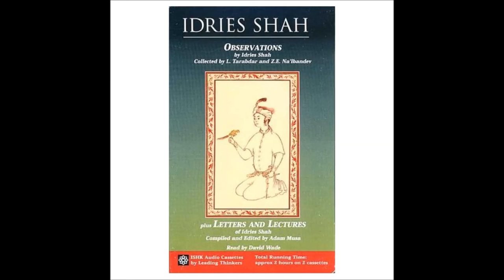Letters and lectures part 1 of 2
LETTERS AND LECTURES OF IDRIES SHAH

Compiled And Edited By Adam Musa

Idries Shah, Read by David Wade, ISHK Audiobooks, 1998

According to the Sufis, human faculties, although perceptive, are limited: like a radio set which can receive only certain electromagnetic waves and not other parts of this band. The inability to transcend the barrier of limited senses explains human subjectivity. The Sufis assert that through familiarization with concepts, patterns of thought, and ideas that form part of their contemporary literature, one can learn to penetrate beyond this apparent reality. In this tape set, the listener will experience the unique quality of this material. Shah's Observations is a fine example of the lucidity and humor prevalent throughout Idries Shah's more than thirty published works. Each observation is a gem of wisdom that can be returned to again and again for more insight. In Letters and Lectures the listeners will become familiar with the Sufi teaching-story and with some of the questions and answers exchanged between the Sufi teacher and his students. Running time: approx. 2 hours.